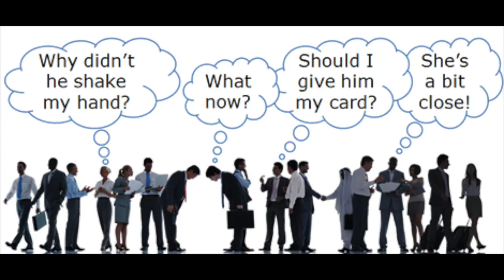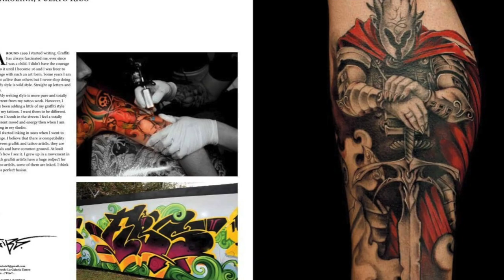This word is bad?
In this video I discuss one word that is often used here in Japan, that some find offensive and others, like myself, do not. That word is 'gaijin'. It has a long history and a lot of connotations depending on how it is received.

See how some foreigners have been known to cause problems in Japan here:

Turn on 'Captions' to view subtitles in your language!
I forgot to enhance my audio in this video, so you might need to turn the volume up a notch or two.

Camera used:  Panasonic HC-W380M and Galaxy S23 Ultra,  Pro Video mode.